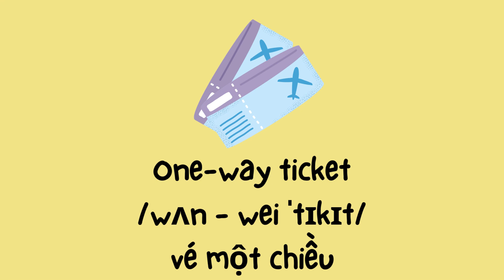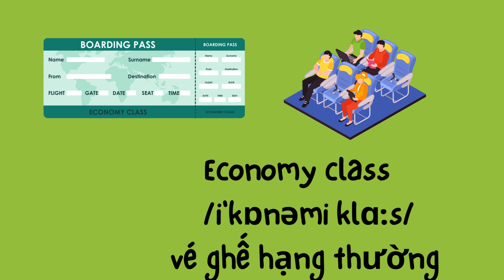Dạy Bé Tập Nói Tiếng Anh về PHƯƠNG TIỆN GIAO THÔNG Ở SÂN BAY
👧👦 Chào các nhà thám hiểm nhỏ của chúng tôi! Chào mừng trở lại với thế giới kỳ diệu của học hỏi. Hôm nay, chúng ta sẽ bắt đầu một cuộc phiêu lưu thú vị đến một nơi đầy máy bay, những chuyến phiêu lưu, và những cơ hội vô tận - đó chính là sân bay! 🛫✨

Bạn đã sẵn sàng khám phá từ vựng tuyệt vời để làm cho những chuyến phiêu lưu của bạn ở sân bay trở nên thú vị hơn chưa? Hãy cài dây an toàn, buộc dây an toàn của mình và sẵn sàng bắt đầu cuộc hành trình học hỏi được thiết kế đặc biệt cho bạn! 🌟🎒

Nhưng trước khi chúng ta cất cánh vào thế giới từ vựng, đừng quên nhấn nút đăng ký và bật chuông thông báo để không bao giờ bỏ lỡ những nội dung vui nhộn và giáo dục của chúng tôi. Bây giờ, hãy đắm chìm vào thế giới hấp dẫn của từ vựng sân bay! 🚀🔤